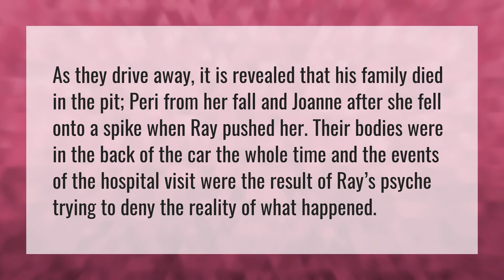Does he find his family in fractured?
Sleep With Broken Arm • Does he find his family in fractured?